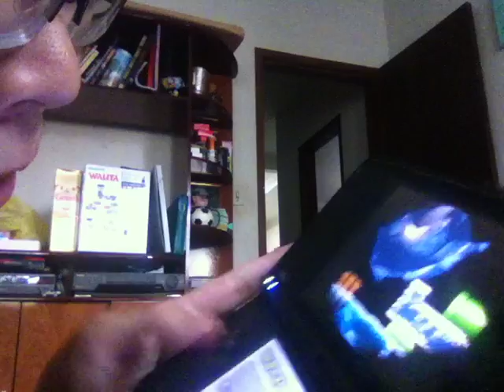#14-Jogando Mario Bros u no DS(Parte 1)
Enfim finalmente o último mundo,nesse vídeo terá o mundo da lava inteiro e na parte final terá as considerações finais.